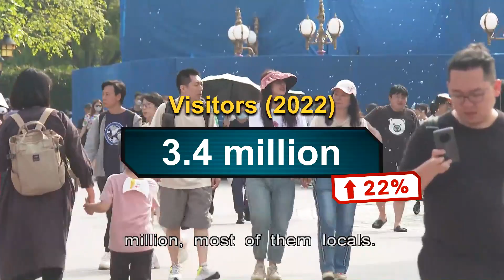Disneyland Magic Tarnished by 8th Yearly Loss | HKIBC News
Hong Kong Disneyland has continued to lose money, with Covid blamed for the deficit in the last financial year.

But the theme park is confident of a recovery as it prepares to operate all week, and launch a new section based on the "Frozen" movies